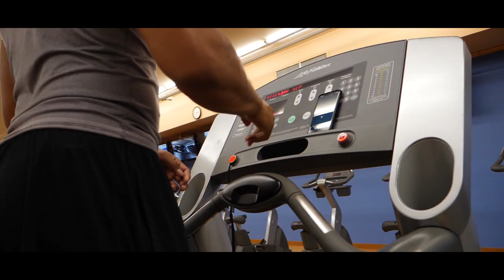AVOIR DU SUCCÈS : Les 3 règles à suivre - VLOG - Jonathan Hatchi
AVOIR DU SUCCÈS : Les 3 règles à suivre

▬▬▬▬▬▬▬▬▬▬▬▬▬▬▬▬ FORMATION OFFERTE▬▬▬▬▬▬▬▬▬▬▬▬▬▬▬▬
6 vidéos de formation offertes pour créer ton business en ligne dont 25 idées de business rentables clique

▬▬▬▬▬▬▬▬▬▬▬▬▬▬▬▬ MON COACHING ▬▬▬▬▬▬▬▬▬▬▬▬▬▬▬▬

▬▬▬▬▬▬▬▬▬▬▬▬ LIENS ▬▬▬▬▬▬▬▬▬▬▬▬▬